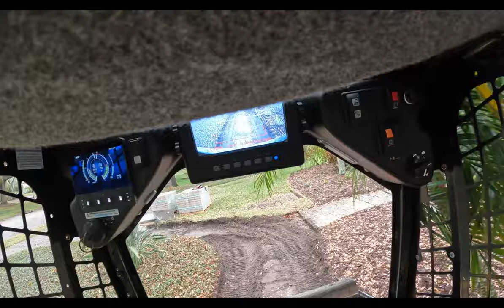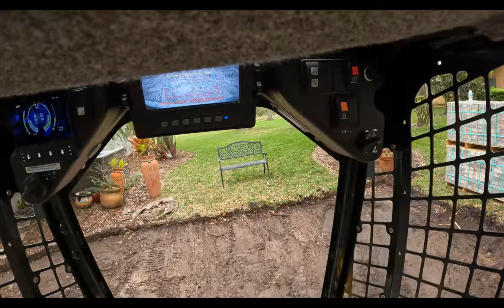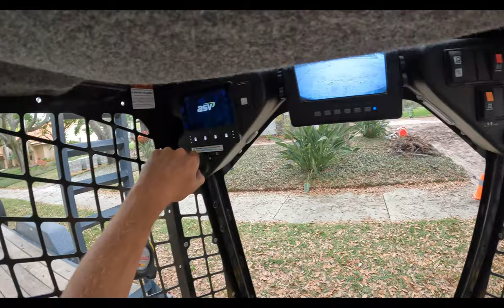CONCRETE DRIVEWAY & WALKWAY DEMOLITION!!!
In this video the crew will start a new job where we are tearing out the old concrete driveway and replacing it with a beautiful paver driveway!!!